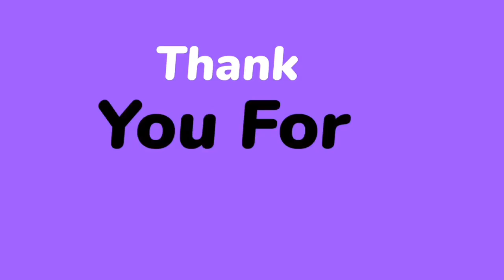Hickory Dickory Dock | Nursery Rhymes | Kids song